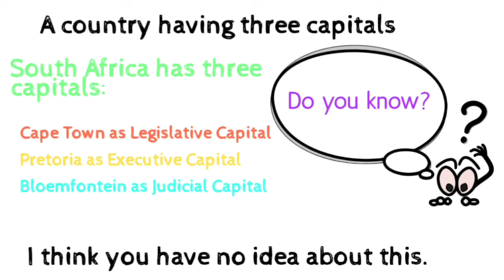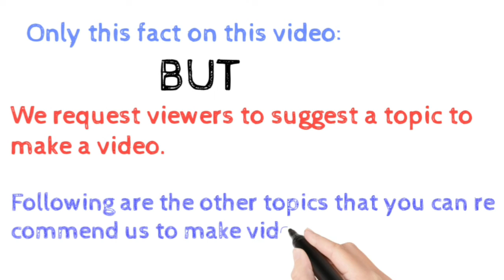Fly For Facts Ep 3 | Craze 4 Info